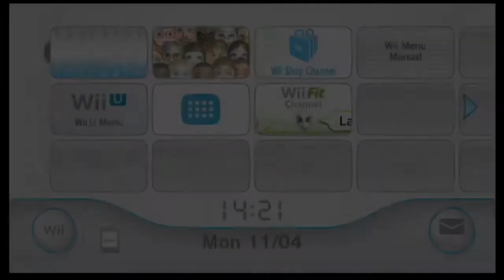Wii Sports - Episode 1: Tennis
Hi guys! Today we are playing some Wii Sports with The SplitScreenSquad!